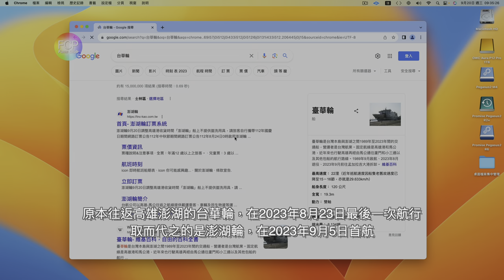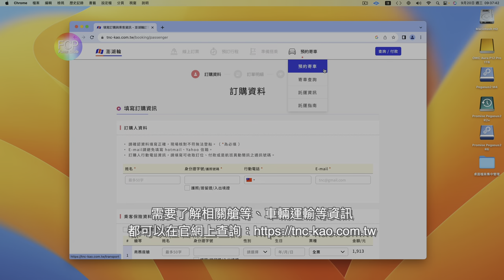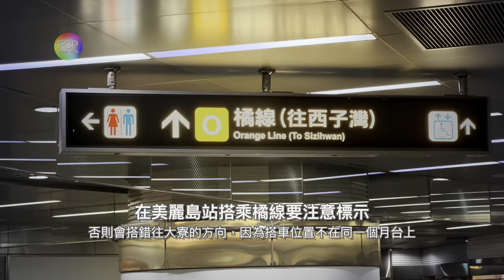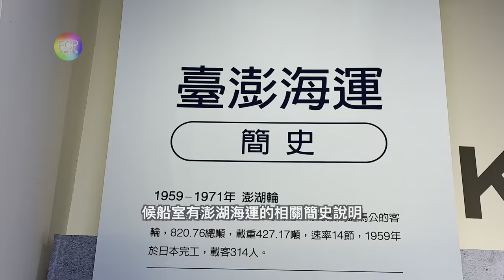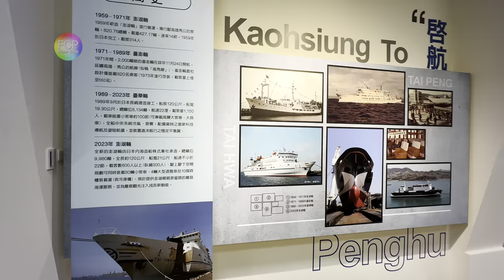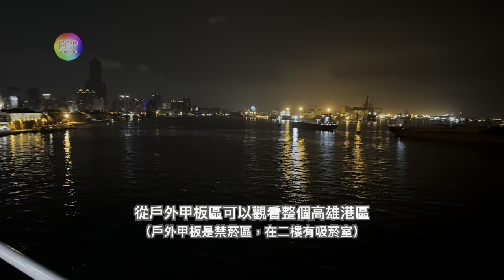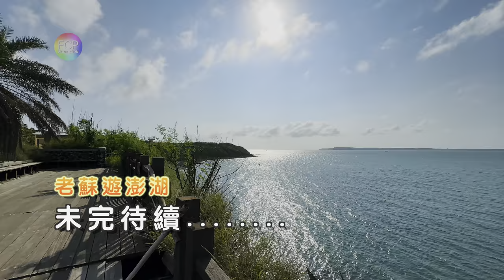坐澎湖輪夜航到澎湖/老蘇遊澎湖：交通篇/在船上過一晚，天亮就到馬公港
如何從台北到高雄搭澎湖輪到澎湖？坐飛機來回台北馬公，機票錢比高鐵往返還要便宜，為何坐夜船到澎湖，有不同的體驗？在這次的老蘇遊澎湖：交通篇，告訴大家，如何訂澎湖輪的船票，以及澎湖輪是剛下水的客貨輪，有新船的味道？. 從海上看高雄港跟陸地上有什麼不同的視角？到海上之後，可以觀看滿天星空，這是白天坐船無法看到的景象。大輪船跟快艇，搭乘的感覺並不一樣，而且比較穩定。客貨輪的行駛時間比較長，快艇遊輪航行時間比較短，有什麼不同的感受？（至少比較不容易暈船）從台北到高雄，有完整的交通銜接，從台北捷運到高雄捷運，台灣高鐵的快速到達，出西子灣站，走路不到五分鐘就到達高雄港澎湖輪停泊碼頭. 在這次交通篇中，讓大家了解這些坐船的樂趣.
拍攝規格： 4K24p ，ProRes 422 HQ .mov，Rec.2020 HLG ，Audio Linear PCM, 48kHz
剪輯與輸出影片規格： 4K24p 10bit HLG Dolby Vision 8.4 HEVC .mp4
如果看起來暗暗的，可以改用 Chrome 觀看，才能以 HDR 條件顯示.
Apple 的 Safari 在支援 Youtube HDR 播放上問題比較多。